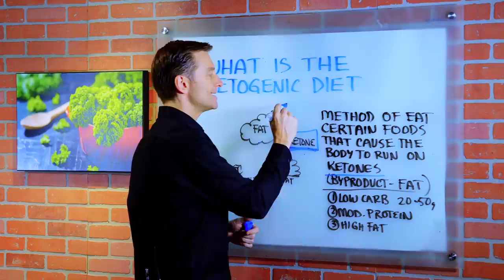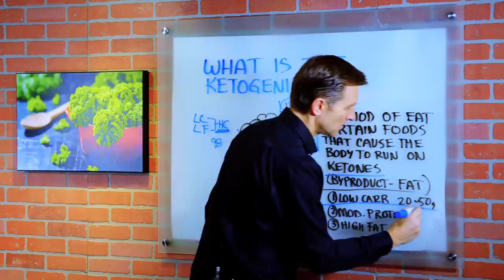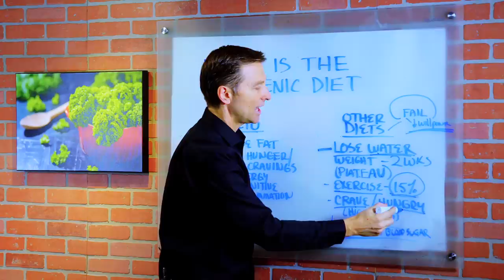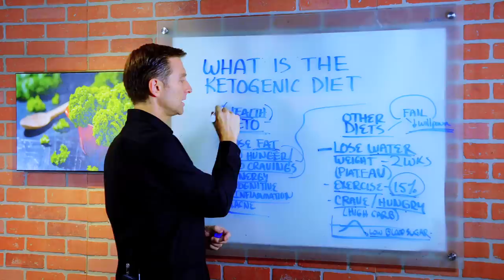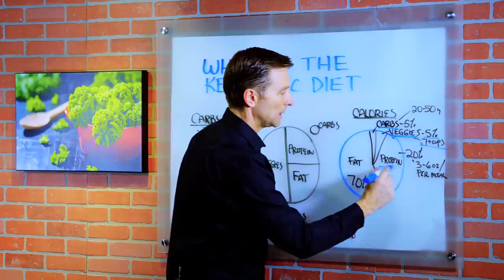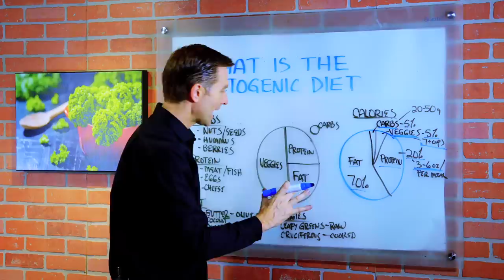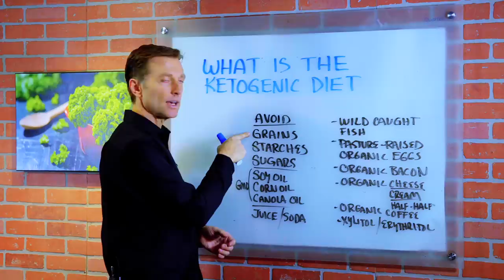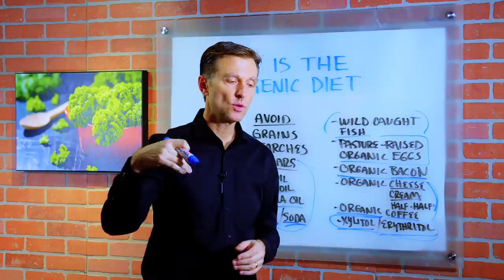What is the Ketogenic Diet?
Learn about the ketogenic diet and why it's the best way to get healthy and lose weight.

Timestamps:
0:00 I explain what the ketogenic diet is and how it works
1:10 When you get into fat-burning mode, you can go longer without being hungry or craving carbs
6:35 This is the purpose of getting into ketosis
7:00 High insulin leads to many health problems
8:20 I explain what to eat on a healthy keto

Keto is a low-carb, high-fat diet that switches your metabolism from burning glucose (sugar) to burning ketones (fat). Keto makes it easy to burn fat, lose weight, feel energized, and combat insulin resistance.

Your body has way more stored fat than stored sugar (glucose). The average person has 90-100,000 calories of stored fat, but only about 1,700 calories of stored sugar. If you run your body on fat, you can go longer without being hungry or craving carbs. That’s the big advantage of keto.

Low-fat and low-calorie diets are high in carbohydrates. But carbs prevent fat burning! People on these diets struggle to maintain a healthy weight. They have to exercise more and often only lose water weight. This is why 98 percent of diets fail.

Lowering your carbs to 20 to 50 grams per day causes you to go into ketosis. The lower your carbs, the more you get into ketosis and burn fat.

The ketogenic diet simplified:
• Lower your carbs
• Eat moderate protein
• Get most of your calories from healthy fats

Many believe that a high-fat diet is unhealthy. But if you keep your carbs low, there are no risks associated with consuming healthy fats.

It takes three days to switch your body’s fuel source from sugar to fat, and you start burning your own body fat.

As soon as you consume too many carbs on other diets, your blood sugar drops and you become cranky and hungry all the time.

If you do healthy keto, you’ll burn fat, eliminate hunger and cravings, increase energy, improve your cognitive function, and reduce inflammation.

My version of keto is called Healthy Keto. Healthy Keto is a low-carb plan with healthy ingredients and nutrient-dense foods. Always choose high-quality foods on your keto diet.

The purpose of getting into ketosis is to normalize your insulin levels. Nearly 80 percent of the population has a pre-diabetic condition called insulin resistance. This condition happens when your body can’t effectively process insulin, leading to health problems like diabetes, metabolic syndrome, Alzheimer’s, and others.

Explore my YouTube channel to learn more about the best foods to have on a Healthy Keto diet.

I hope this helped explain why the ketogenic diet has many incredible health benefits.